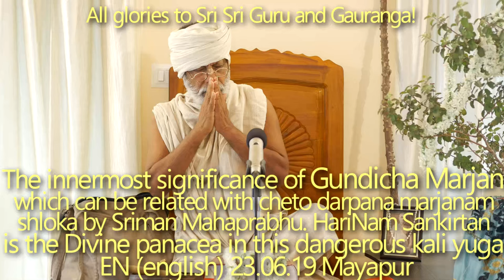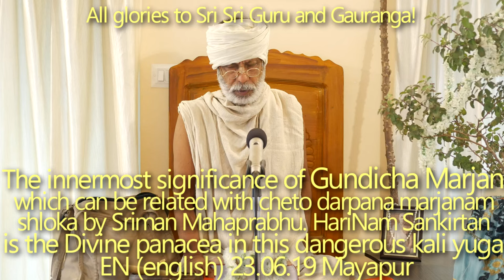SBru230619 Сокровенное значение Гундича Марджан Лилы, которое можно связать со шлокой Чето Дарпана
Сокровенное значение Гундича Марджан Лилы, которое можно связать со шлокой "Чето Дарпана Марджанам" Шримана Махапрабху. ХариНам Санкиртан - это Божественная панацея в эту опасную Кали-югу. Обусловленная душа может оставить за собой право пасть в любой момент.